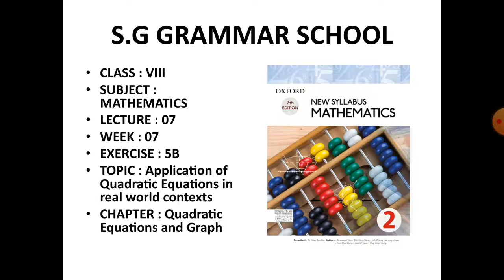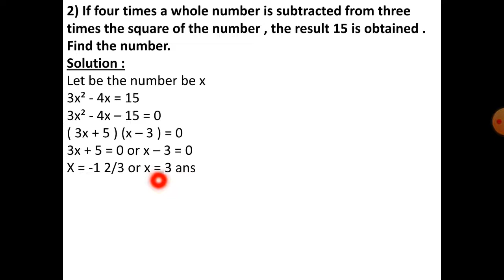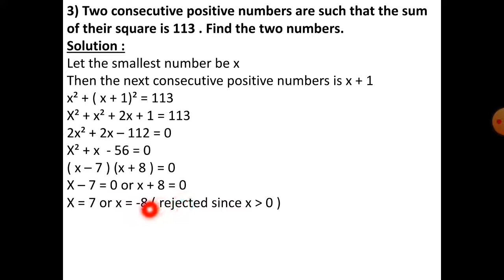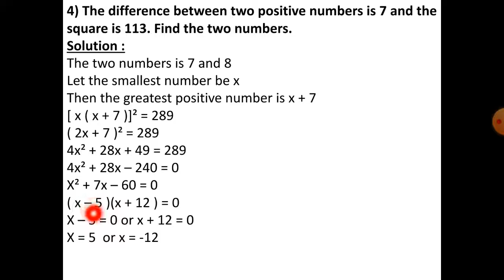Class Vlll Mathematic Lecture 7